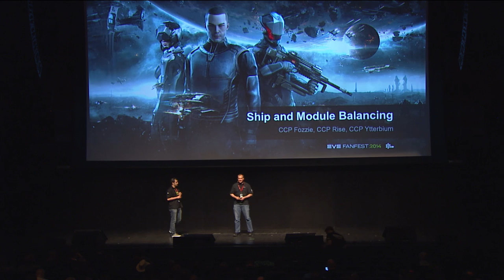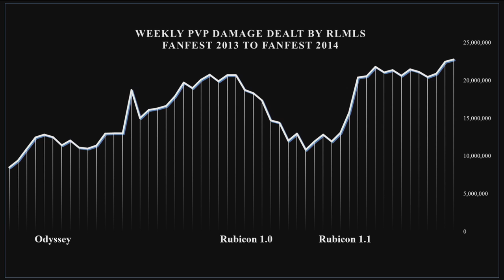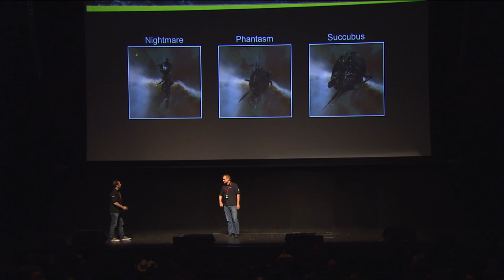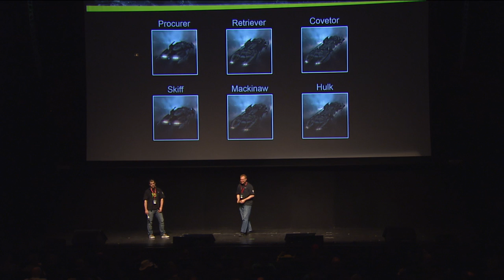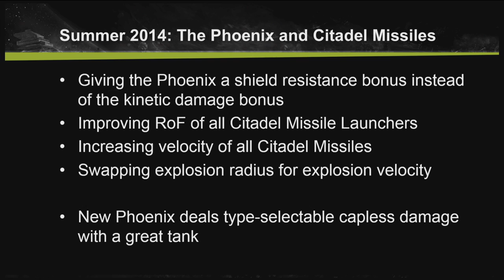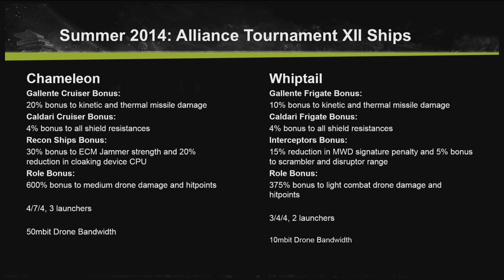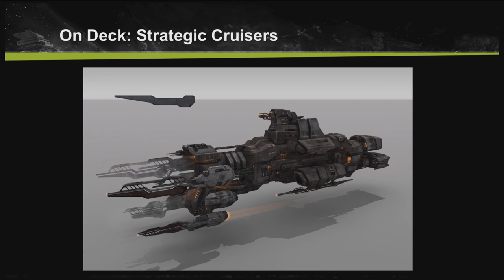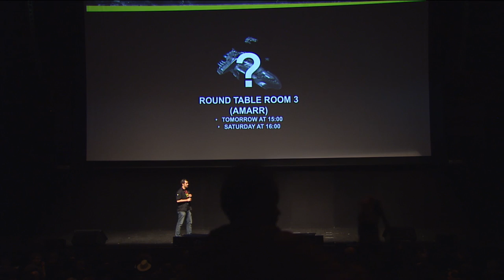Fanfest 2014 - Ship and Module Balancing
Our annual round-up on the state of balance in EVE Online.
We'll look at what's happened this year and what may be
coming in the future.